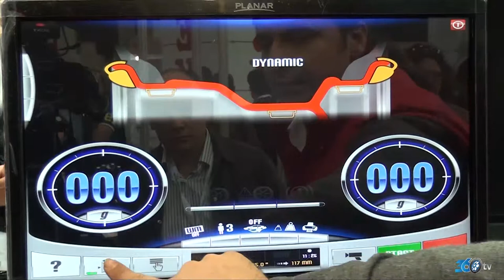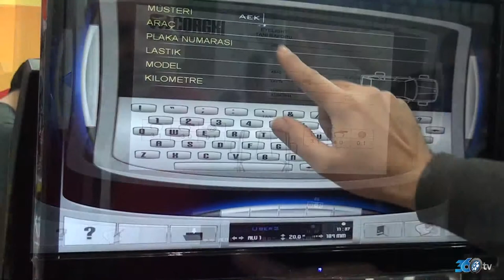ATEK 360tv reklam